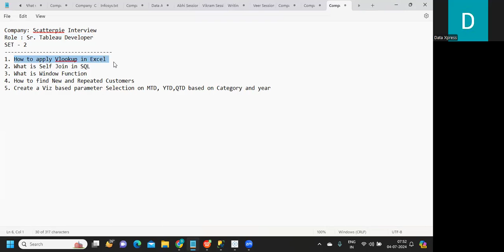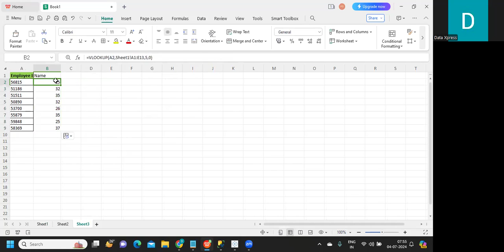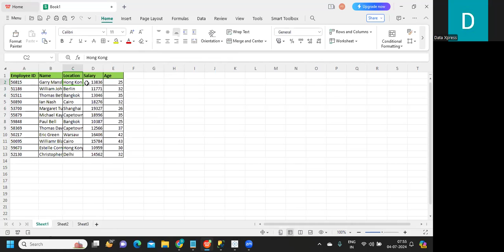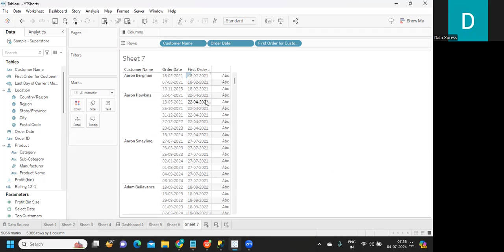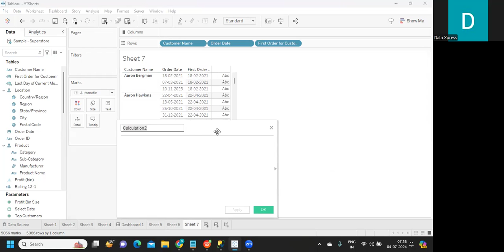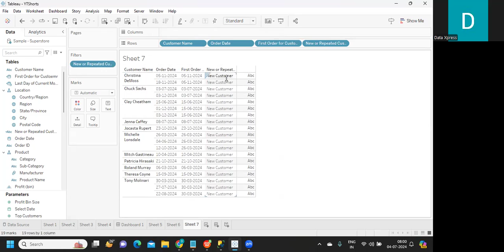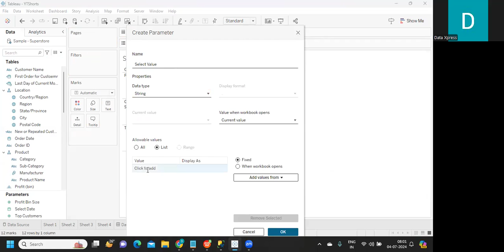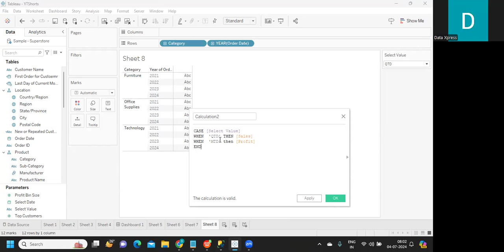Tableau Interview Question and Answers | Scatter Pie - Set 2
This Tableau interview questions and answers video will help you to get prepared for Tableau job interviews. If you’re moving into the field of data analytics or you’re moving up the ladder and need Tableau skills, you’ll probably be interviewing for a job someday soon. We’re here to help, with the key Tableau job interview questions along with their best answers for you to think about ahead of time.

Tableau Interview Questions With Solutions

tableau interview
tableau training
tableau desktop specialist exam
tableau interview questions & answers
tableau interview experience
tableau interview questions
tableau developer interview questions
tableau interview questions in telugu
tableau interview questions in hind
tableau desktop specialist
tableau certification
tableau desktop specialist exam questions
lod in tableau
tableau server tutorial
tableau server
interview questions and answers
data analyst
data analyst interview
tableau interview experience
tableau scenario based interview questions
tableau interview questions in english
how to handle fake experience
tableau interview experience questions
tableau lod
sql interview questions and answers
xpressurdata
parameters in tableau
filters in tableau
tableau projects
Current Week and Previous Week Sales